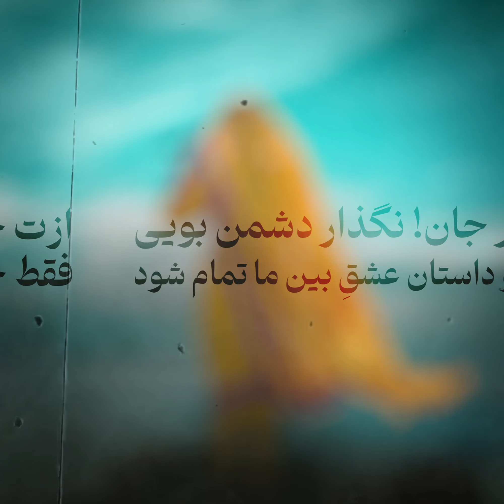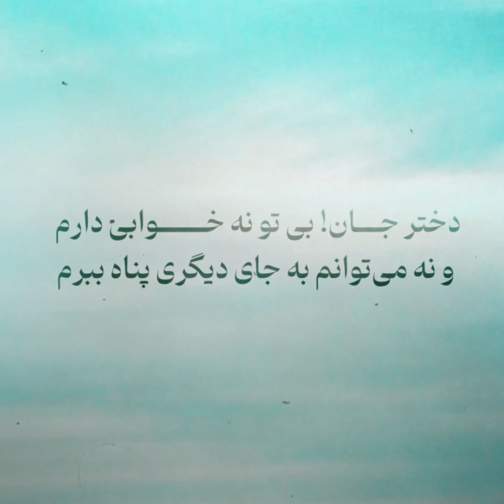baluchi song|saodmalekzehi|teyabe janek|2024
موزیک جدیدم (تیابءِ جَنِک) دختر ساحل

ترا منے کَسم جَنِک مدہ منا تو گَم جَنِک
کہ نیلنت تَرگءَ منءَ تیے پُر ھسدین چَم
جَنِک

دختر جان! تو را به سر من قسم که انقدر غمم نده! آن چشمان حسود تو، نمی‌گذارند که از جایم تکان بخورم.

من دست بندان تیی گورا تو بس بدار دپءَ وتے
مے اِشکءِ کسہ ءَ مکن گوں دُشمن ختم جَنِک

ازت خواهش می‌کنم که فقط جلوی دهانت را بگیر! دختر جان! نگذار دشمن بویی ببرد و داستان عشقِ بین ما تمام شود.

تو ھَنچو جان کَشتَگ شہارتگاں من دست وتی
اُمیت من گیشتر کَشتگ منءَ تو داتگ کَم جَنِک

تو همین که آغوشت را گشوده‌ای، من دست هایم را دراز کرده‌ام؛ دختر جان! تو هر که چه بیشتر حرصم می‌دادی، من به تو امیدوارتر می‌شدم.

نہ وابءُ کَیتءُ بی ترا نہ جاھیءَ من شُت کَن
جتاییءُ گمان تیی کُتَگ من نِگُم جَنِک

دختر جان! بی تو نه خوابی دارم و نه می‌توانم به جای دیگری پناه ببرم؛ این غمِ جدایی‌ات داغونم کرده است.

چہ دورین راھے اَتکَگاں نورجان تیی پِدا کنءَ
تو بِِل منءَ یک ساہتے کناں تیی کُلءَ دَم جَنِک

از راه دوری می‌آیم؛ بیا که نورجان را فدایت کنم! دختر جان! تو فقط اجازه بده که یک لحظه در خانه‌ات نفسی تازه کنم.